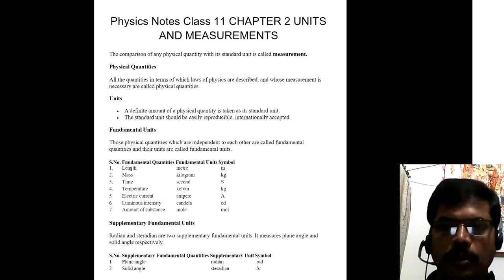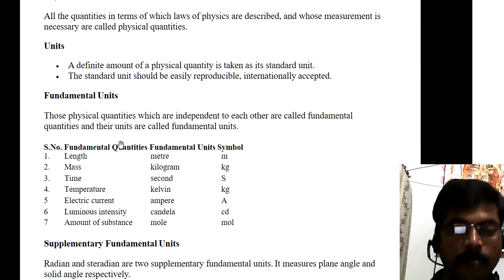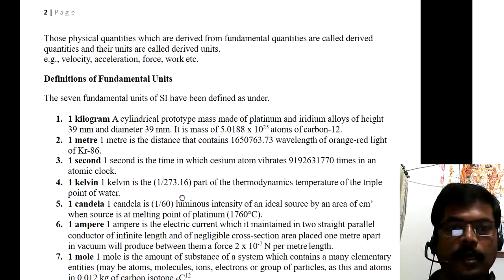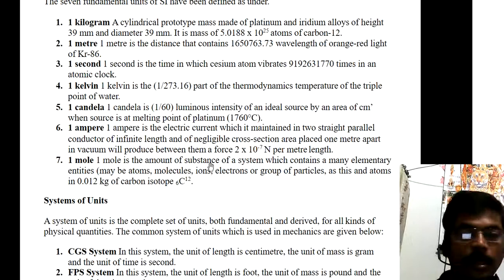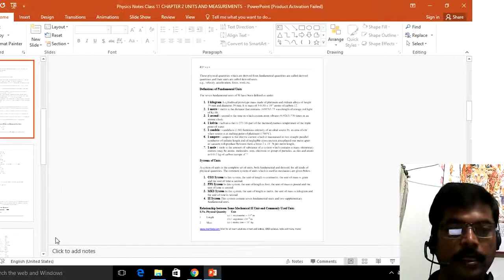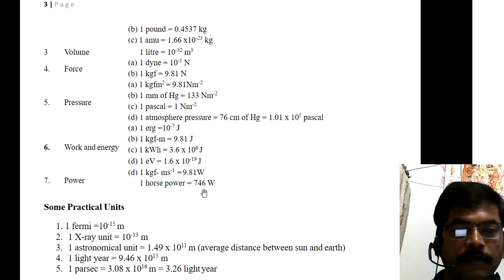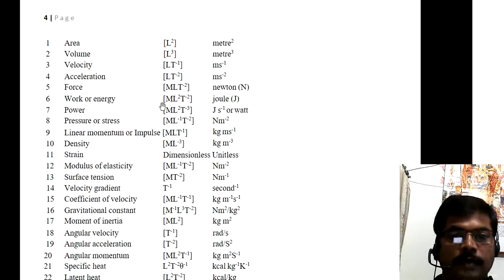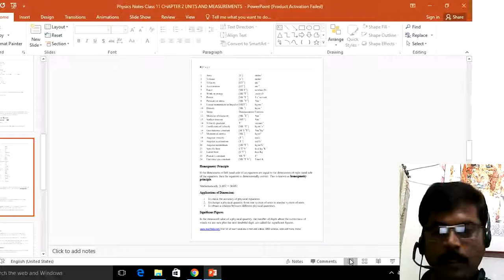Class 11 Physics Unit and Measurement L1